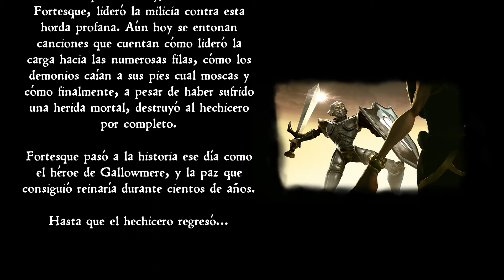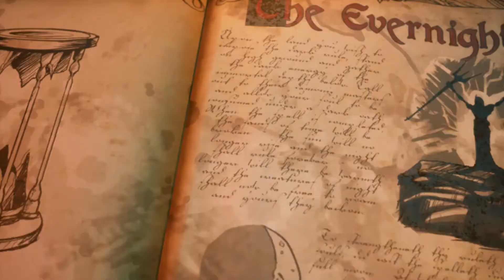Medievil Remake Parte #1 | Gameplay